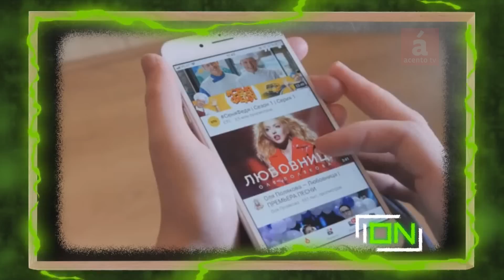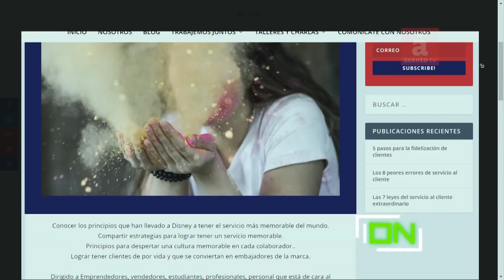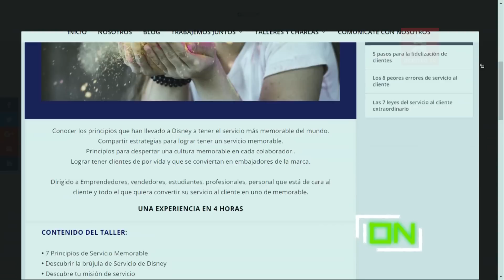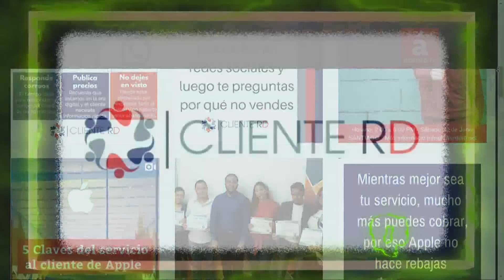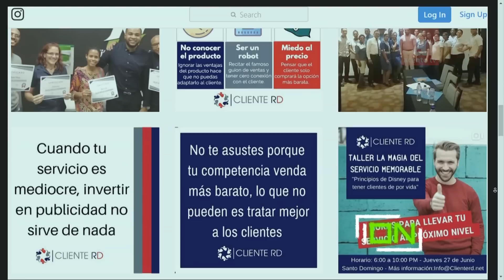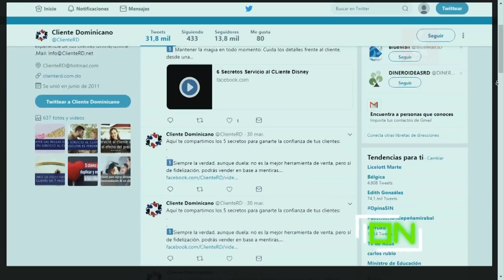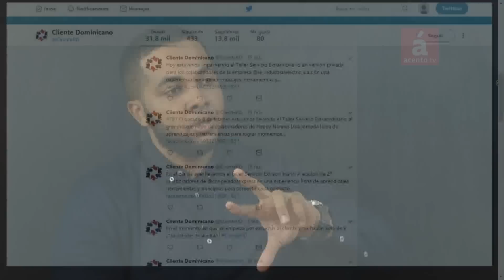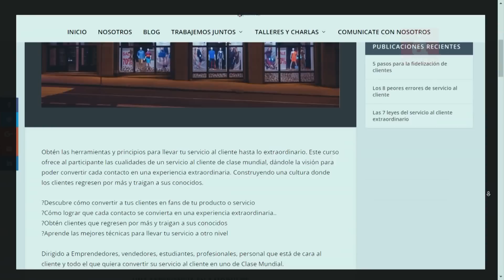ION: la importancia del servicio al cliente, conversamos con Jorge Brito CEO ClienteRD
AcentoTv
Aún en estos tiempos, no son pocas las empresas que descuidan la atención al cliente y la dejan en un segundo plano. Esto no sólo pasa en las pymes, bastantes de las grandes multinacionales siguen sin mejorar lo suficiente en este sentido, lo que conlleva a que muchos usuarios acaben emigrando a otro lugar donde sean mejor atendidos.

Al tratar con un cliente directamente se tiene una oportunidad inigualable de mantenerle interesado en la empresa y, también, se le pueden ofrecer otro tipo de productos o servicios que aumenten los ingresos que de él se obtienen.

Todo ello nos lleva a la conclusión de que los negocios en auge requieren de un servicio de atención al cliente de alta calidad, algo que será vital para diferenciarse de los competidores, especialmente en mercados saturados donde la mayoría de marcas ofrecen más o menos las mismas referencias y precios similares.

Los expertos consideran que sólo basta una mala experiencia con un negocio para borrar de la memoria del usuario, sin importar el servicio positivo que hayan tenido anteriormente. Esto implica que es muy sencillo para una empresa acarrearse un estigma negativo, que por lo general es muy complicado de eliminar.

La calidad del servicio al cliente se refleja en todo el negocio. Si se tiene un producto de alta calidad, pero la interacción con sus compradores deja mucho que desear, el concepto que se tendrá de toda la empresa será negativo. Por lo que el prestigio y las virtudes del producto dejarán de tener interés por culpa de un mal servicio al cliente. En el caso contrario, mientras mejor sea el trato a los clientes, mejor será la imagen global de la compañía.